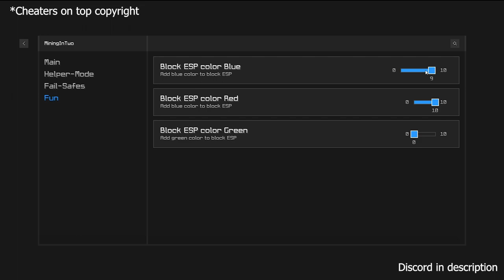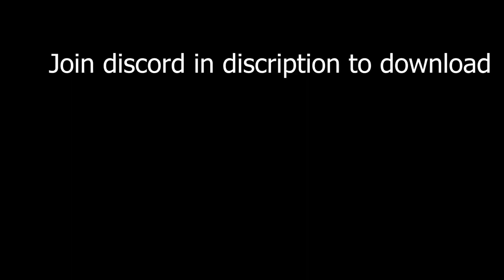ARMADILLO MACRO UPDATE! (500m/day) FULLY AUTOMATIC!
Rat check in discord!

Hi guys! Very cool macro btw (500m/day, tested)